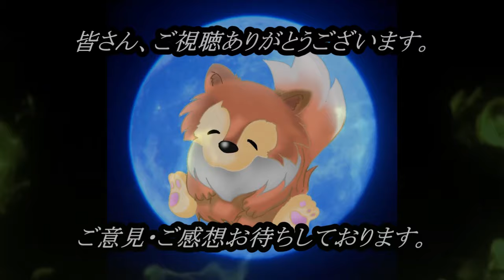【怖い話】 逢魔時ノ怪談 『祠の中』 【怪談,睡眠用,作業用,朗読つめあわせ,オカルト,ホラー,都市伝説】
みんなで内緒！

関連リンク
◆ルルナルTwitter